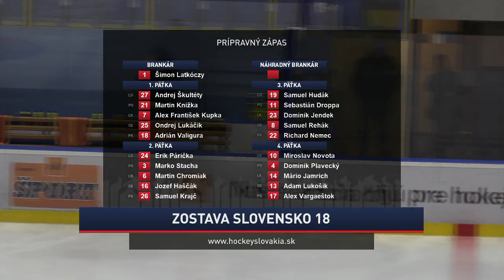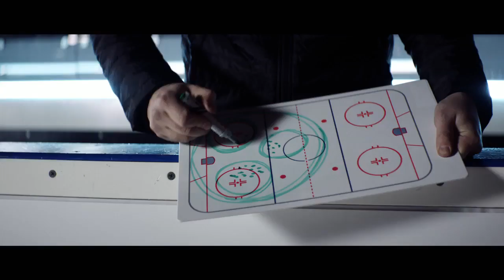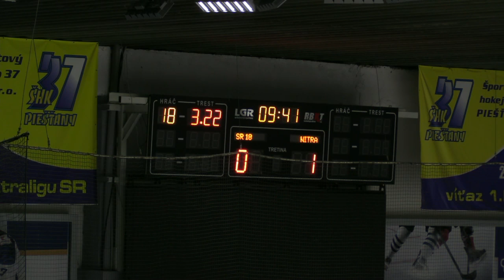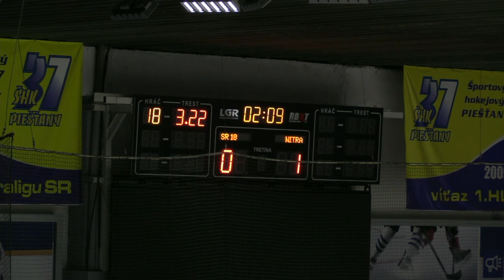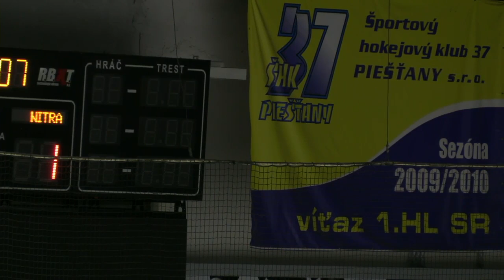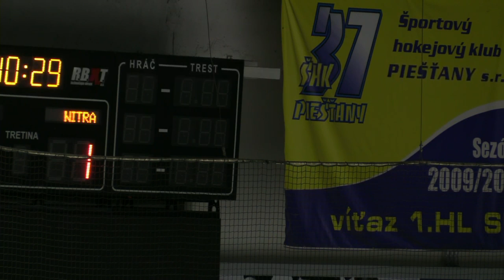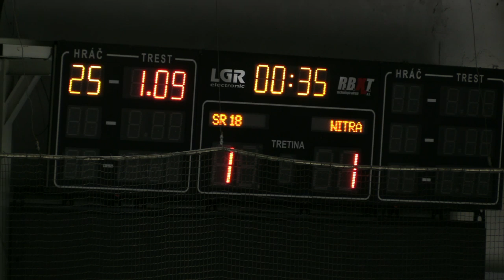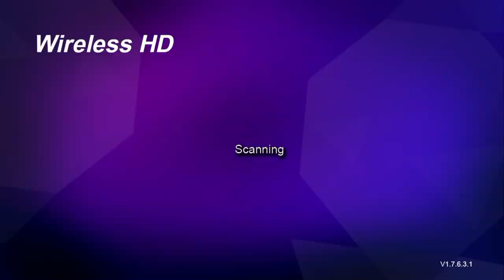Prípravný zápas | Slovensko 18 vs MMHK Nitra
Priamy prenos z prípravného zápasu reprezentácie do 18 rokov proti družstvu juniorov MMHK Nitra.